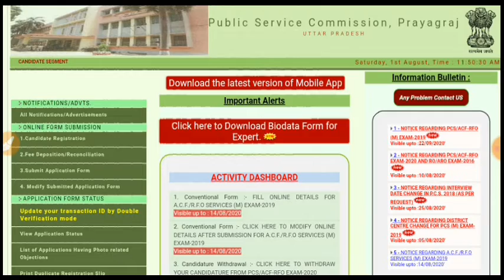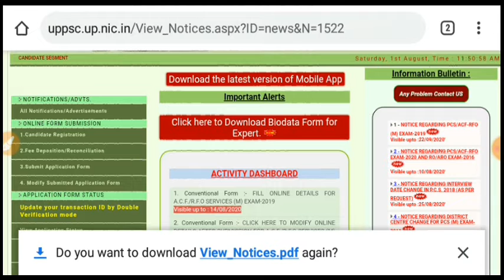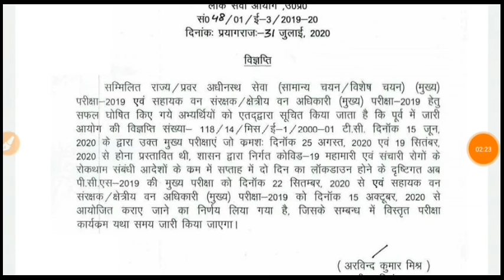UPPCS से सम्बंधित आवश्यक सूचना..!